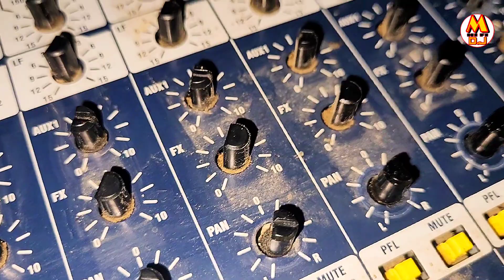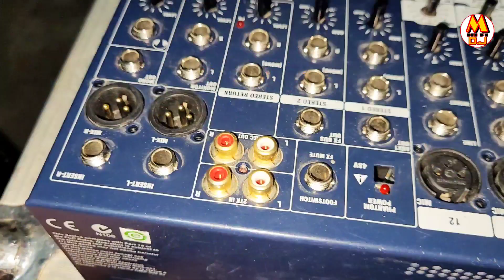मिक्सर को साफ़ कैसे करे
how to cleen mixer